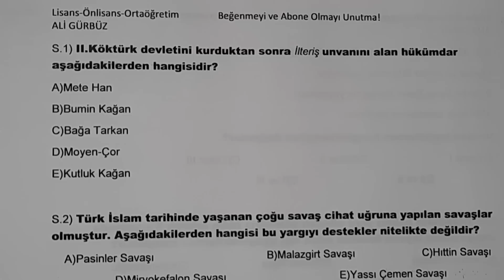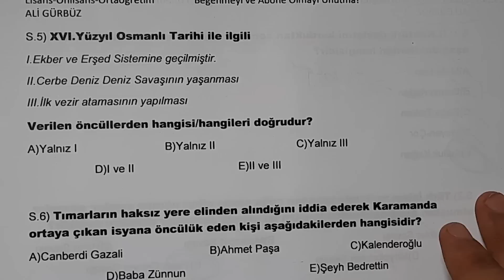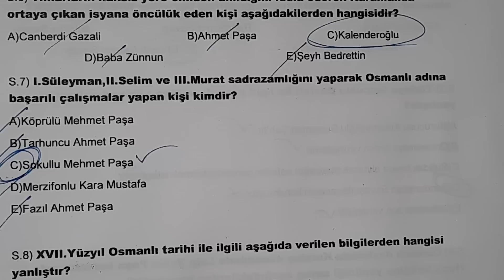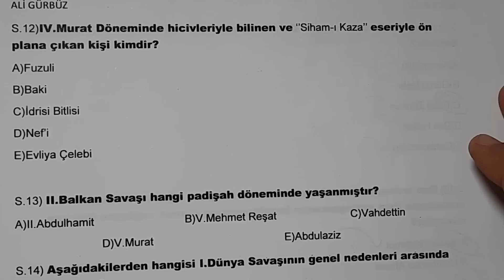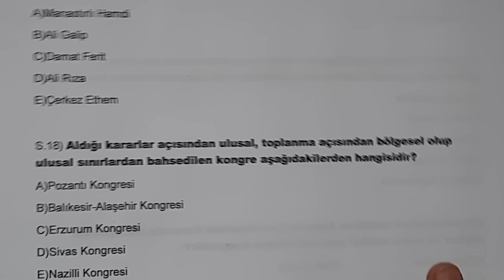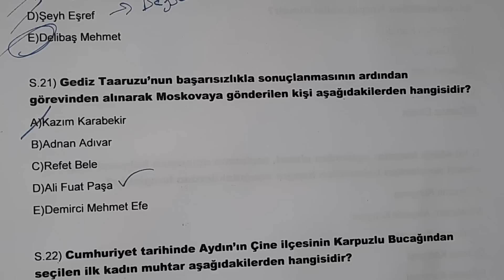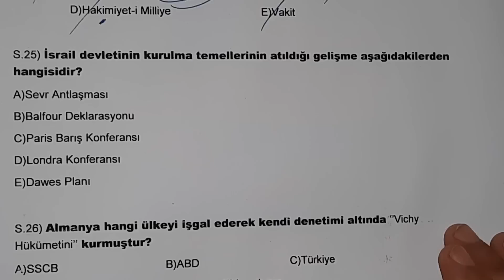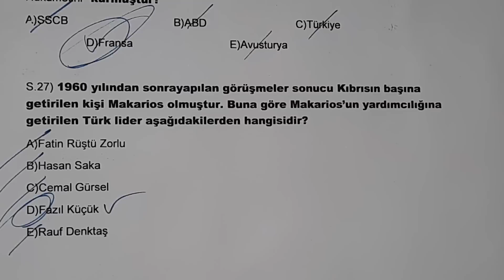Taze Sorular | 27 Soruluk KPSS Tarih Denemesi | Ali Hoca'nın Kaleminden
KPSS 2022